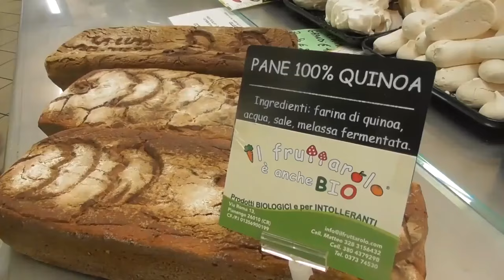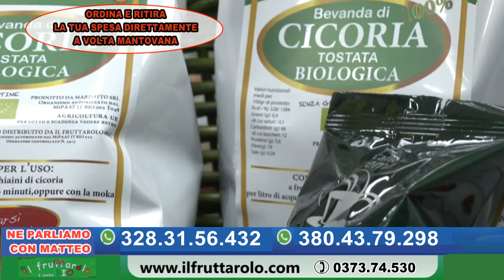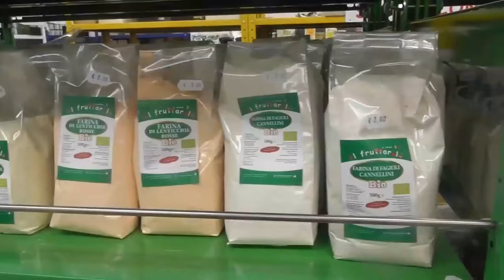20 Gennaio a Volta Mantovana - ci sarà anche IL FRUTTAROLO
Sabato 20 gennaio Volta Mantovana presso il Pala Marconi in Via Vivaldi
ci saranno  anche Matteo e Claudia con tutti i prodotti de IL FRUTTAROLO,
E' possibile chiamare, prenotare la propria spesa e ritirarla direttamente sabato 20 in occasione della conferenza con il Dottor Mozzi.
Contatti 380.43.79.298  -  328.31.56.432  - Negozio 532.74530

MilanoUno  è : Un canale dedicato alla Salute,  Natura, Informazione, Life style , Sport, Made in Italy e al Turismo in Italia  ,  molti esperti, professionisti intervengono nei nostri appuntamenti dedicati ai vari settori tra cui spiccano gli appuntamenti con il Dottor Piero Mozzi.